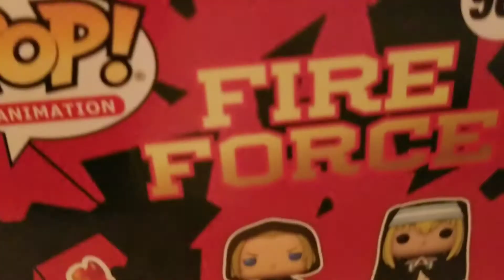Fire Force Tamaki hot topic exclusive glow in the dark funko pop showcase